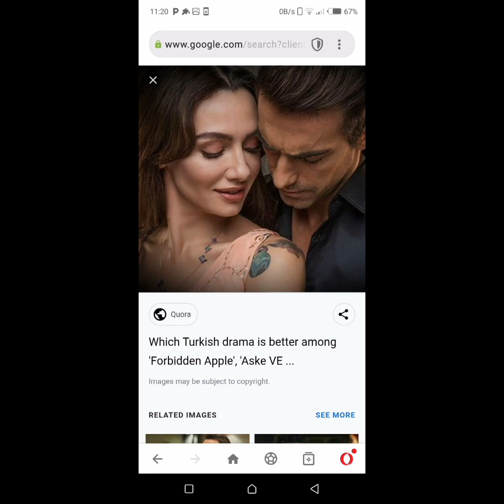Top 5 Turkish Dramas || Turkish Series With English Subtitles || Turkish Drama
Asalam u Alikum friends I'm going to tell you about Turkish drama series, Turkish series on Netflix, Top Turkish drama series, best Turkish drama in Hindi, Turkish drama on Netflix, drama series, Turkish drama in English subtitles, New Turkish drama 2023,
Hande Ercel, burak ozcivit, 2 latest Turkish drama in Hindi, Turkish drama in Hindi Urdu dubbed, Turkish drama, force Turkish drama,

top 10 turkish drama in urdu
turkish romantic drama
arrange marriage turkish dramas

Turkish drama Hindi dubbed
Turkish drama in Hindi on YouTube
turkish series with urdu subtitles

Watch this video 👇
💎Hande Ercel And Kerem bursin Drama|| Hande Ercel And Kerem bursin relationship

Watch this video 👇
💎Engine Altan With His Wife 2022||Ertugul Gazi Real Life Pics With Wife|Ertugrul Gazi Family